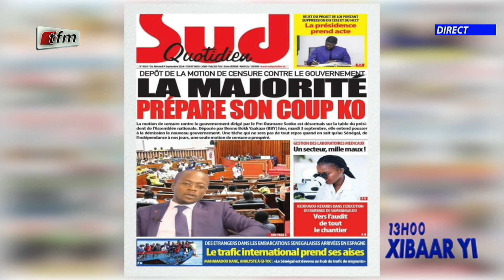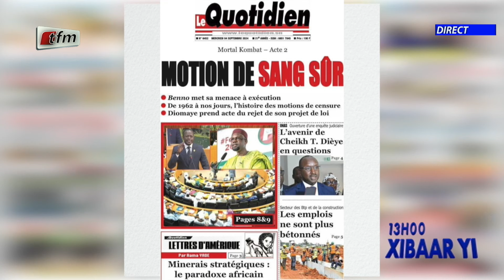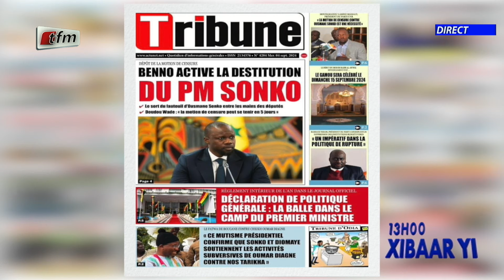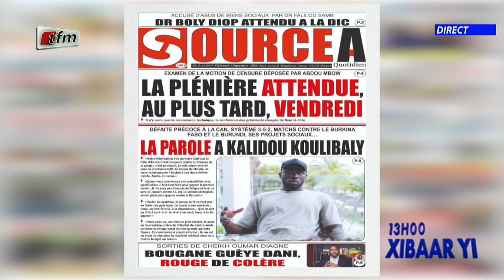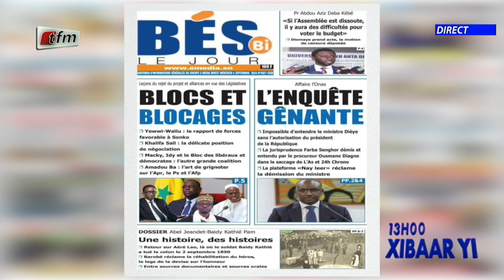Revue de Presse du 04 Septembre 2024 présenté par Malal Jr. Diagne